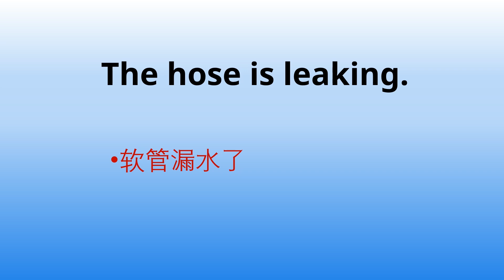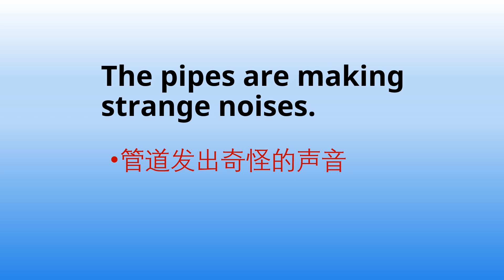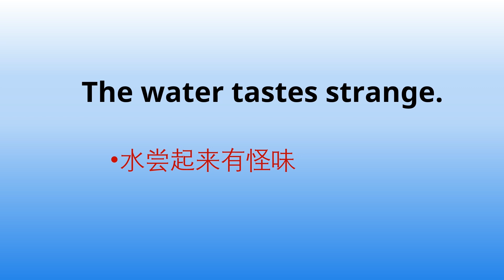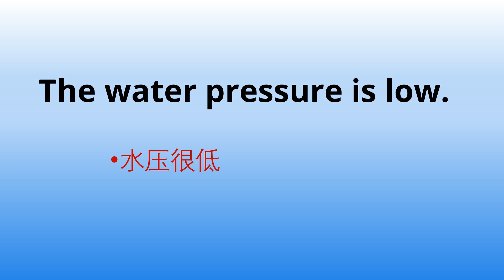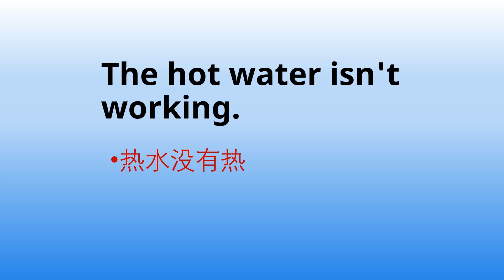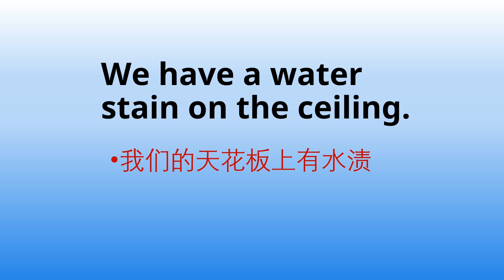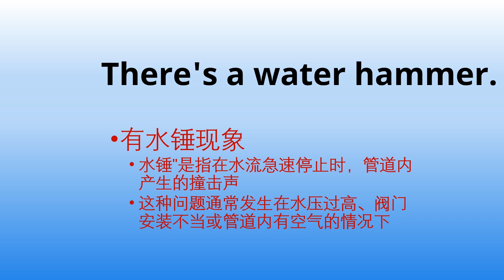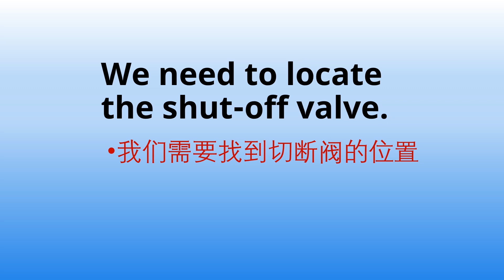建筑工程英语|房屋水暖/管道维修常见英语句子|房屋维修英语|建筑英语 | Household Problems and Repairs English Sentences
房屋常见问题和房屋维修常用英语句子
日常生活常用简单英语